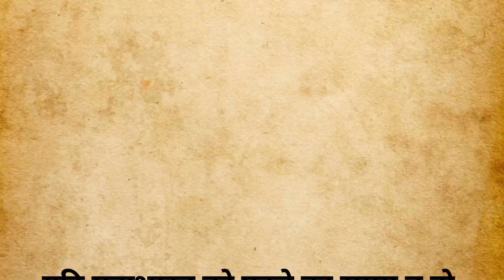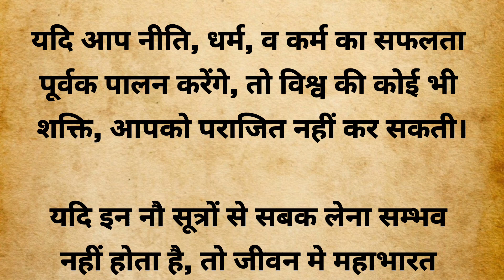Mahabharata के नौ सार - सूत्र हमारे जीवन में उपयोगी सिद्ध हो सकते है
Related queries answered are:-

mahabharat krishna saar
mahabharat
krishna saar
gita ka saar
mahabharat katha